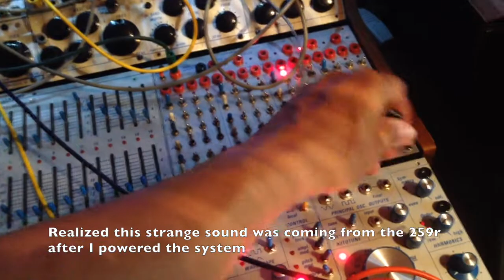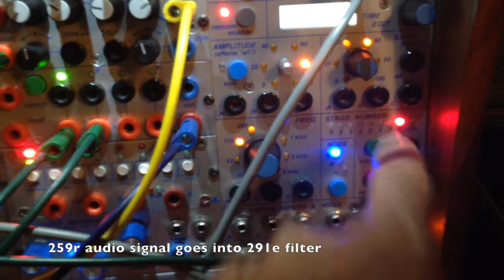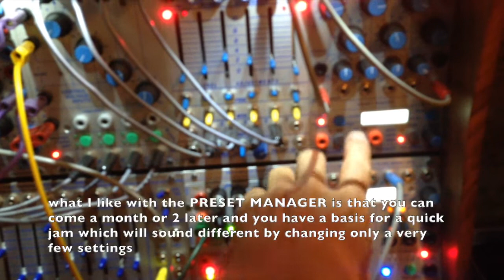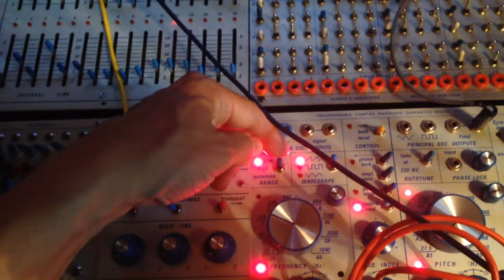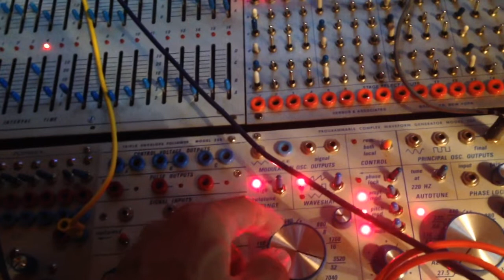28 07 19 Buchla Modular System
Coming back after a while to the studio.
I powered the Buchla and heard some strange sound coming out of the system, until I found out it was the 259r, modulated by 248r + 266e.